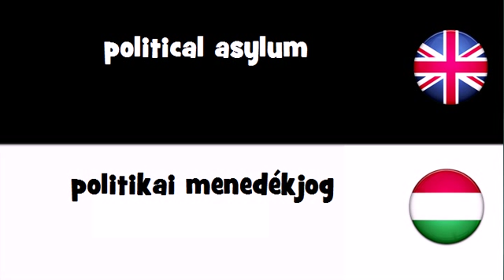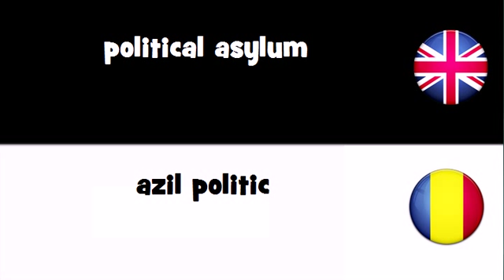VOCABULARY IN 20 LANGUAGES = political asylum